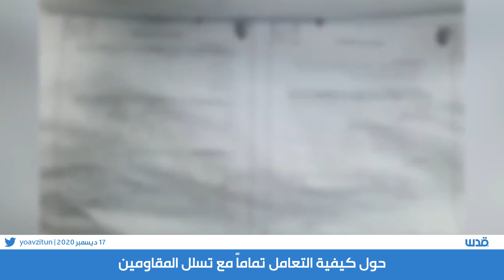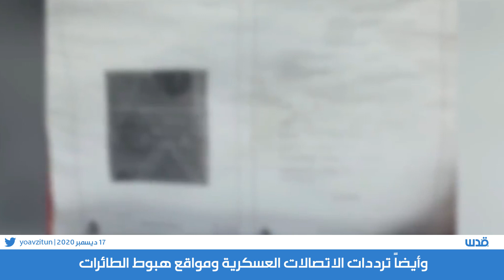ترجمة عبري 17-12